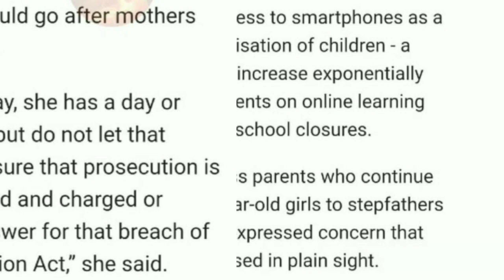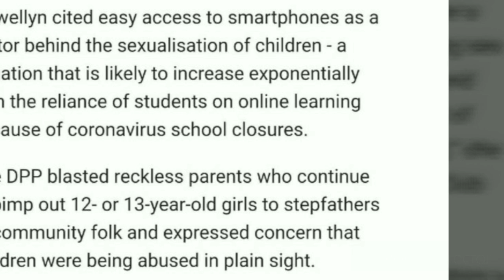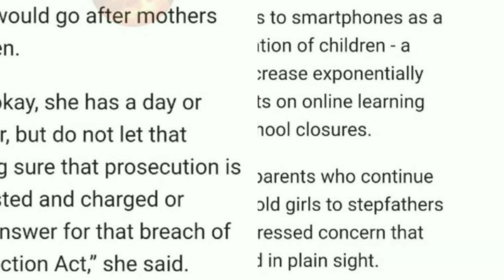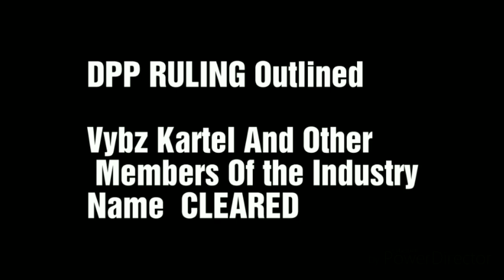Breaking News: DPP Court RULING Vybz Kartel File Prosecution Report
Here on my channel I discuss dancehall and entertainment in this vlog I discuss a dancehall superstar thanks for viewing and becoming a subscriber